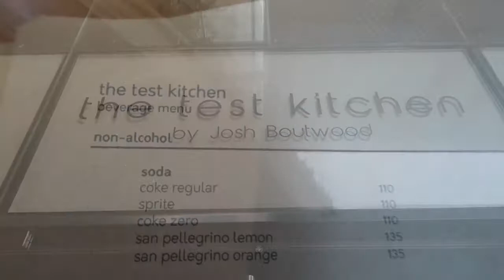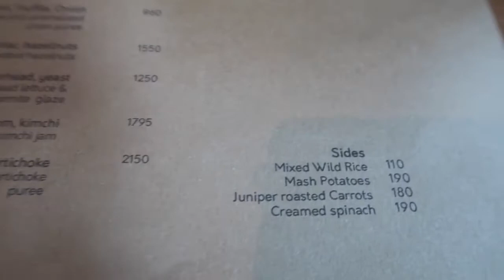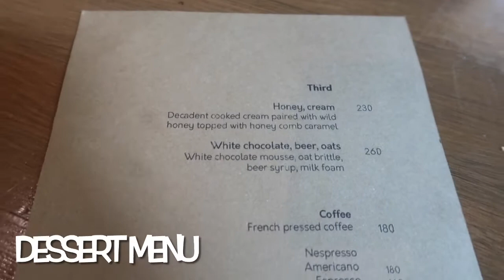THE TEST KITCHEN by JOSH BOUTWOOD @ ONE ROCKWELL